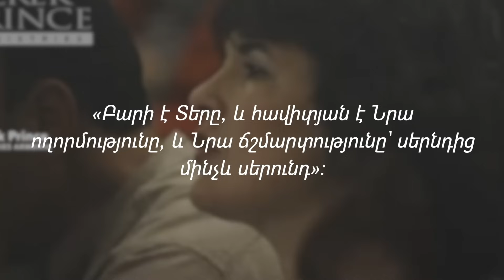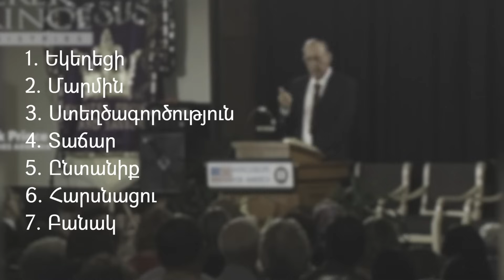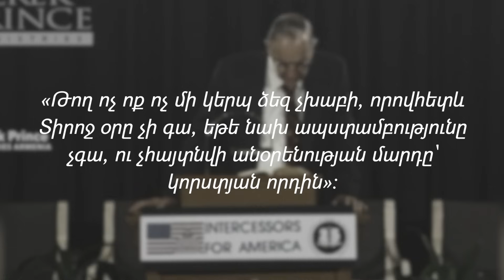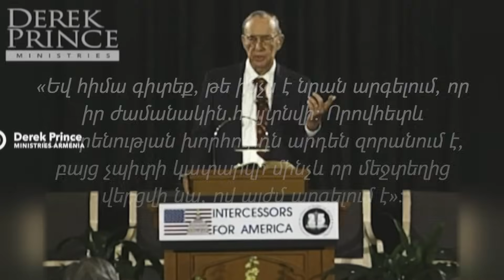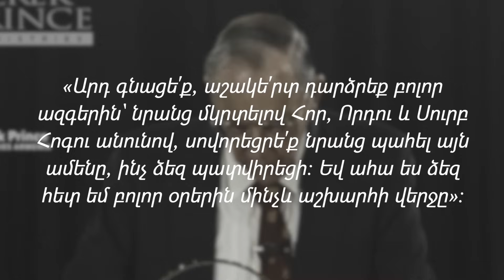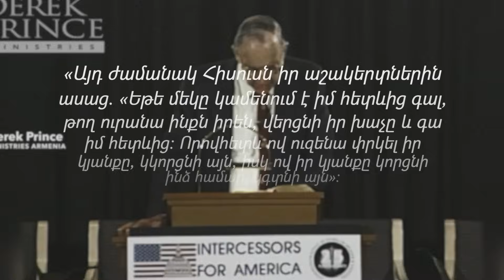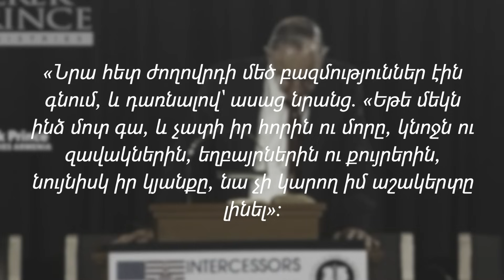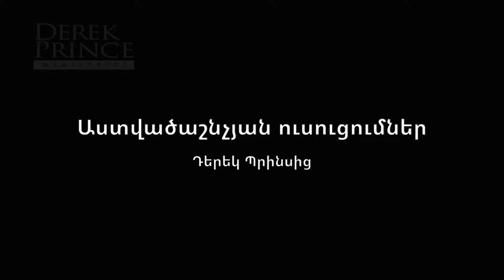ԵԿԵՂԵՑԻՆ ՀԱՇԻՎ Է ՏԱԼՈւ ԱՍՏԾՈւՆ | Դերեկ Պրինս | Մաս 1-ին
🔥 Պատրա՞ստ եք... Սկսում ենք մարգարեական և սթափեցնող ուսուցումների՝ 6 մասից կազմված նոր շարք Դերեկ Պրինսից։
⛪️ Այս շարքում Աստվածաշնչի աշխարհահռչակ ուսուցիչ Դերեկ Պրինսը խոսում է ժամանակակից եկեղեցու մարտահրավերների, բարոյազուրկ վիճակի և անկումների մասին։
💊 Այս ուսուցումը դառը, բայց բուժիչ դեղահաբ է շատ հավատացյալների և եկեղեցիների համար։
➡️ Դիտենք, օրհնվենք և տարածենք։
00:00 Աստծու Խոսքի հռչակում
03:12 Արթնության օրինակներ
08:10 Եկեղեցու խորհրդապատկերը
21:25 Ի՞նչ է տեղի ունենում, երբ եկեղեցին ձախողում է
29:18 Աշակերտության կարևորությունը
34:27 Հիսուսի հայտարարությունն աշակերտների վերաբերյալ
42:33 Աշակերտության ևս մեկ նախապայման
📚Դերեկ Պրինսի գրքերը ձեռք բերելու համար
գրեք ֆեյսբուքյան մեր էջին։